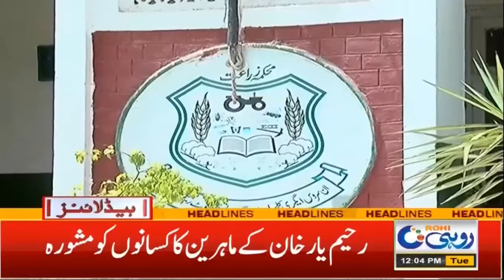12pm News Headline | 24 May 2022 | Rohi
12pm News Headline | 24 May 2022 | Rohi